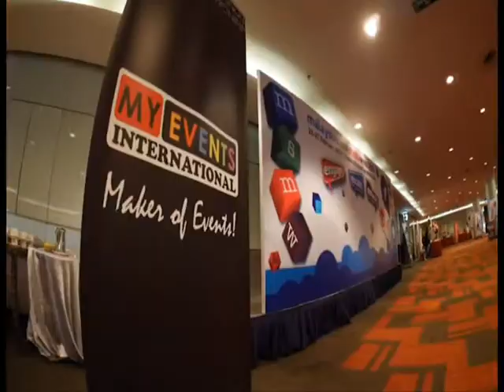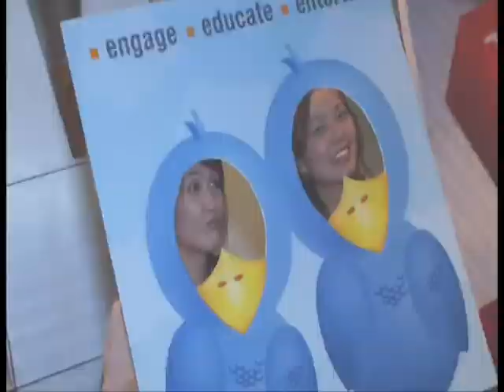MSMW 2014 Opening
Guest Arrival
Opening
Keynote Adress